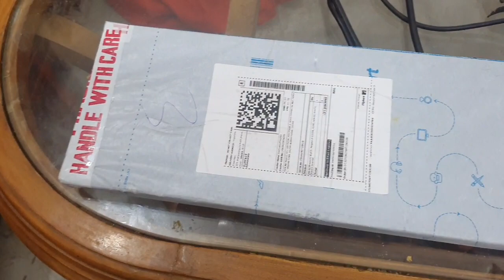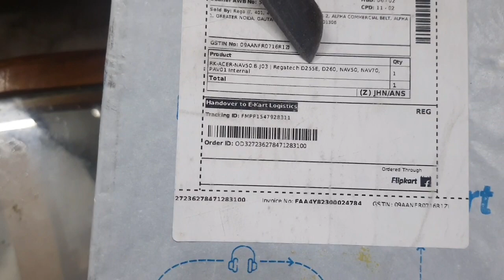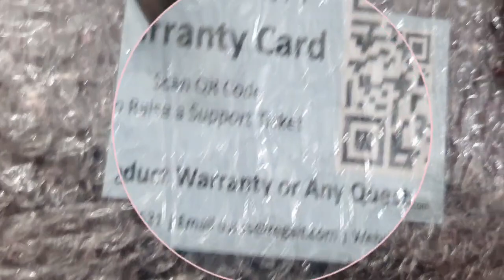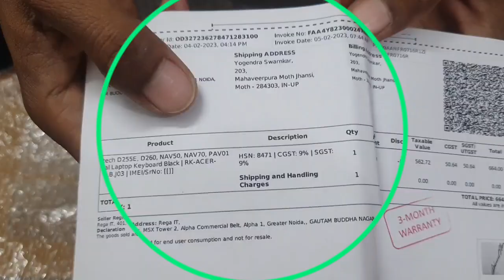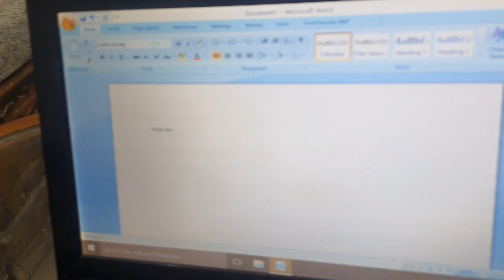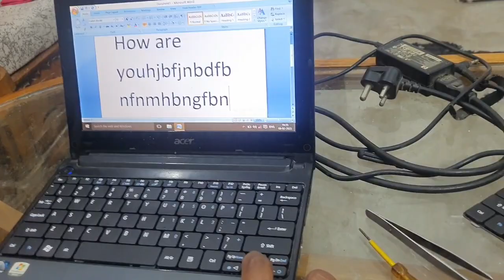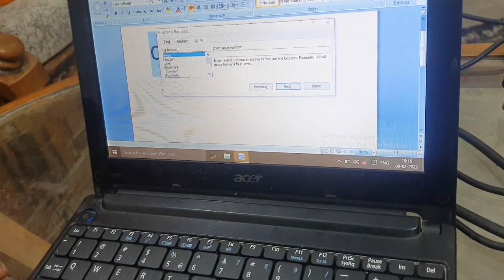UNBOXING | HOW TO CHANGE LAPTOP KEYBOARD | VERY EASY WAY | STEP BY STEP | How to buy? comment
UNBOXING | HOW TO CHANGE ACER LAPTOP KEYBOARD | VERY EASY WAY | STEP BY STEP